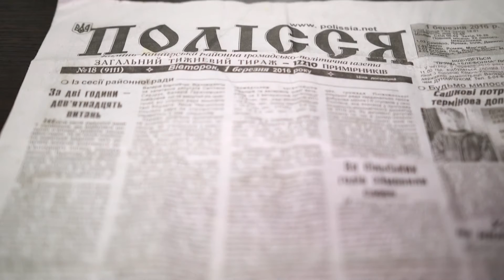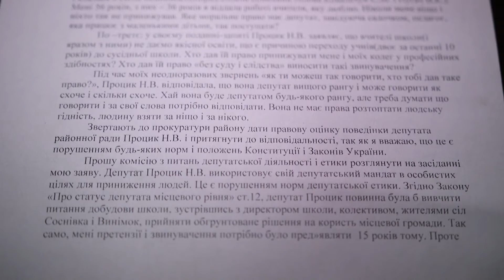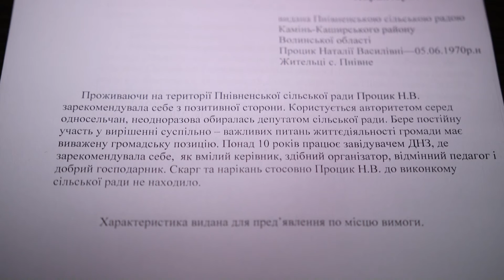ВЧИТЕЛЬКА СІЛЬСЬКОЇ ШКОЛИ ПОСКАРЖИЛАСЯ НА ДЕПУТАТА ВІД УКРОПу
У Камінь-Каширському районі вчителька сільської школи поскаржилася на депутата районної ради від УКРОПу у відділ освіти райдержадімінстрації та у прокуратуру.
Передісторією конфлікту стало питання щодо суми фінансування на добудову Соснівської школи І-ІІ ступенів.
У проекті «Програми соціально-економічного розвитку на 2016 рік»  депутат Камінь-Каширської районної ради від «Українського Об’єднання Патріотів – УКРОП» Наталія Процик звернула увагу на суму у 72 мільйони, яку зазначили, як таку, що необхідна на добудову Соснівської школи.